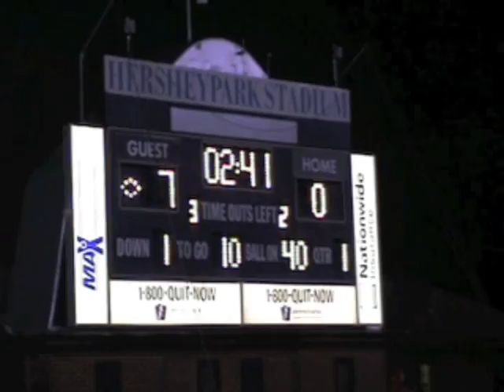Archbishop Wood vs Selinsgrove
2009 Eastern Finals - Archbishop Wood vs Selinsgrove